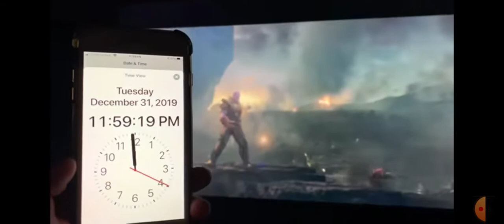iron man slaps his fingers when exactly when its 2020. iron man truena los dedos cuando es 2020